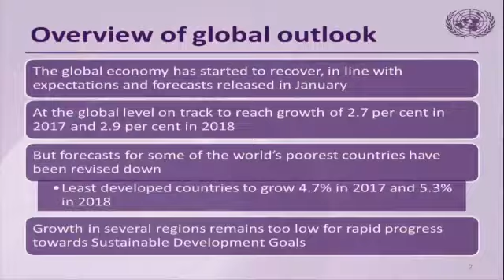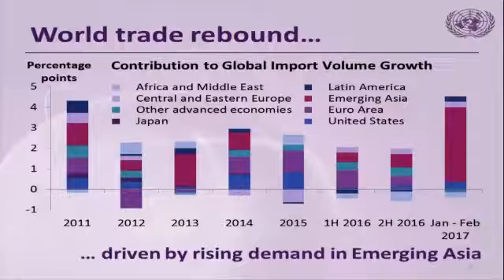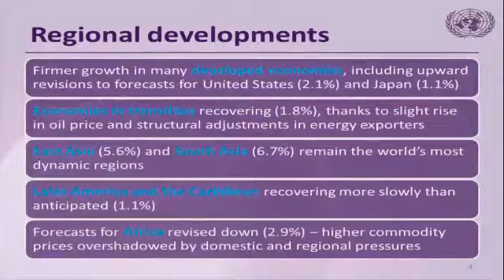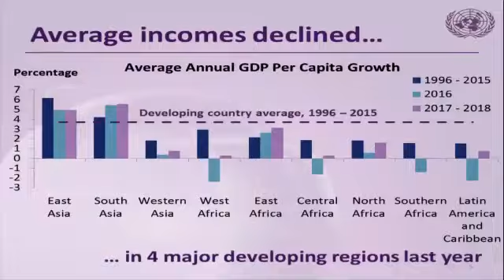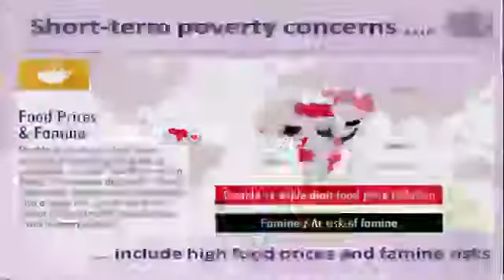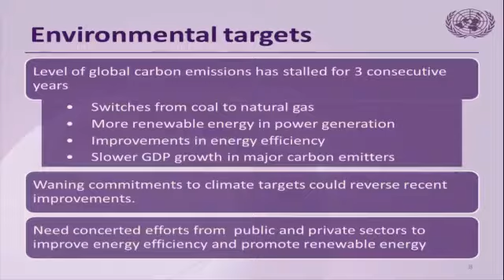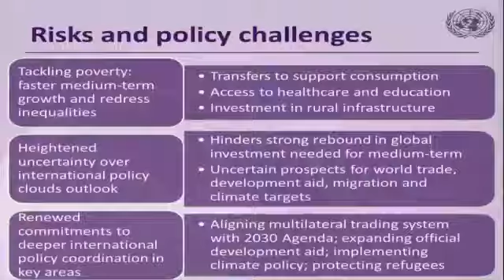ONU: conferenza stampa sulle prospettive di crescita